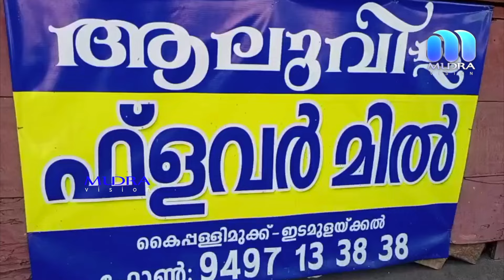കൊല്ലം അഞ്ചലിൽ കടയുടെ മുന്നിൽ ചാർജ് ചെയ്യാൻ വെച്ചിരുന്ന സോളാർ ലൈറ്റ് മോഷണം നടത്തി